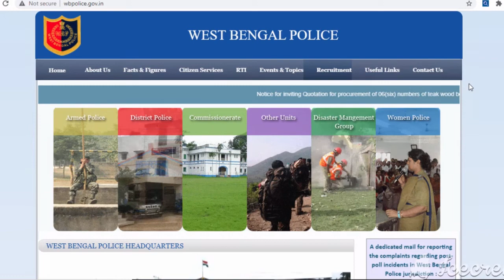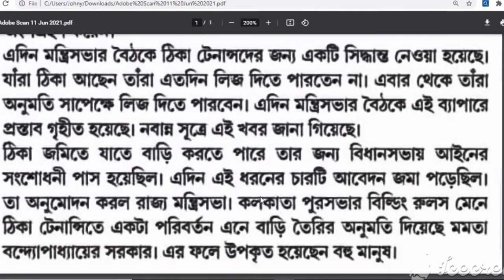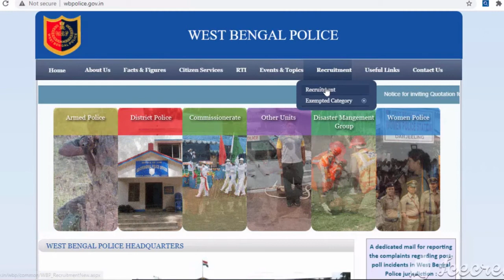৬৬৬ পুলিশ কর্মী নিয়োগের সিদ্ধান্ত // WBP NEW RECRUITMENT 2021//গুরুত্বপূর্ণ UPDATE টি মিস করবেন না।